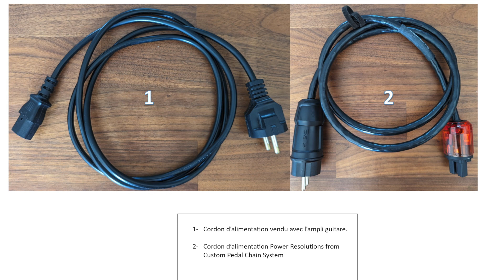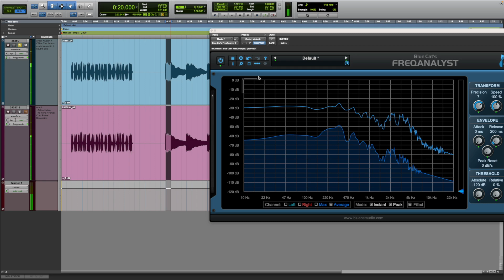Comparaison câbles d'alimentation ampli guitare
Je vous propose une comparaison entre un câble d'alimentation d'ampli de série et un câble d'alimentation Power Resolutions fait par Custom Pedal Chain System.
J'ai utilisé un câble de guitare "The forte" evidence audio , un microphone Aston Origin , un ampli Marshall 2525C et une carte son RME Fireface 800.